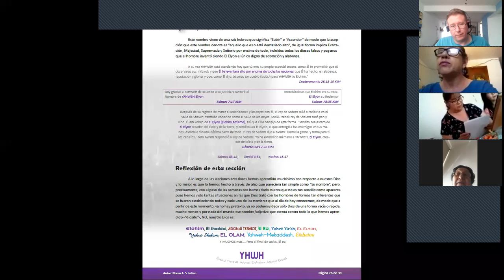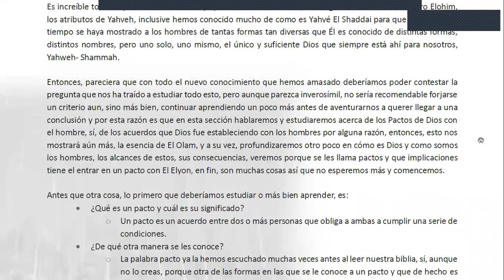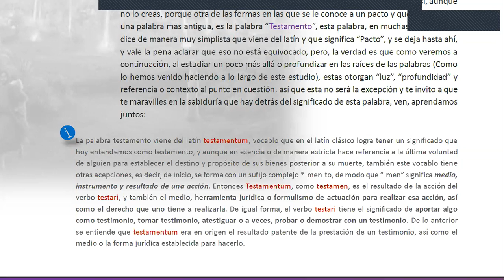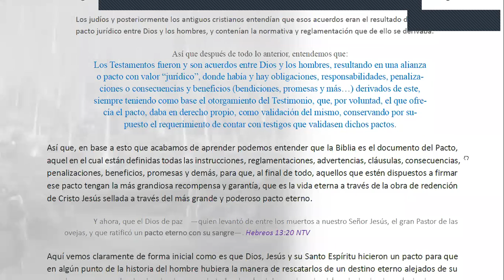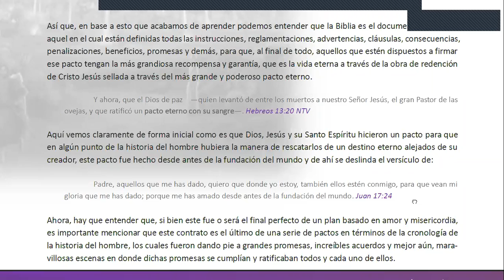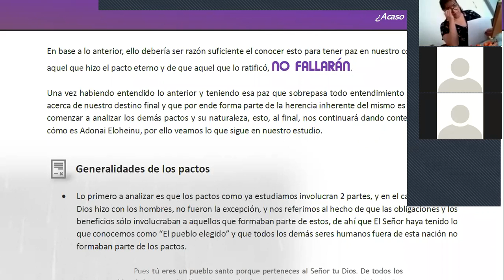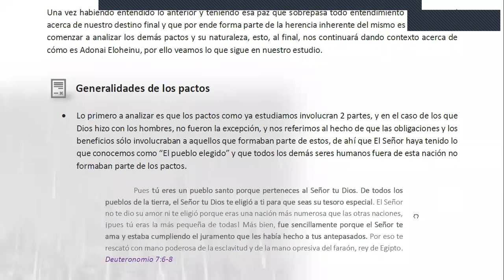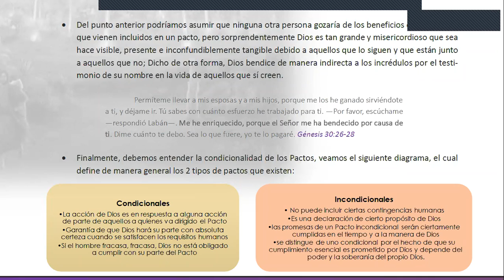Acaso Dios Castiga | Parte 14 | Generalidades de los Pactos de YAHWEH con los Hombres - 1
En este video comenzamos un nuevo capítulo o sección de nuestro estudio, Los Pactos de Dios con el Hombre. en el cual analizamos de primera instancia que es un Pacto, qué significa, qué implicaciones tiene un pacto, sus características, algunos sinónimos, orígenes de la palabra, las generalidades de estos y dos grandes clasificaciones, todo esto como preludio de estudio de los 6 pactos que han existido.

►Siempre la última versión del documento de este estudio puede ser descargado del siguiente enlace:

►Cualquier apoyo a este ministerio si el Eterno lo ha puesto en tu corazón en verdad es de gran ayuda

►Y como siempre, te deseo:

Que YAHWEH te bendiga y te guarde. Que YAHWEH haga su rostro resplandecer sobre ti y te muestre su favor. Que YAHWEH levante su rostro hacia ti y te dé Shalom.

En este video tomé parte de la información que aparece en el sitio

Se realizó una sintesis intentando presentar dicha información de la manera más conscisa y lo menos compleja posible pero la parte del video donde hablamos de esto se otorga el crédito en su grueso al autor del sitio mencionado.